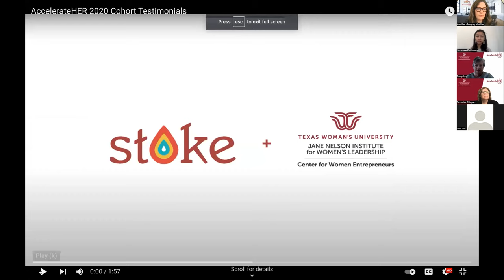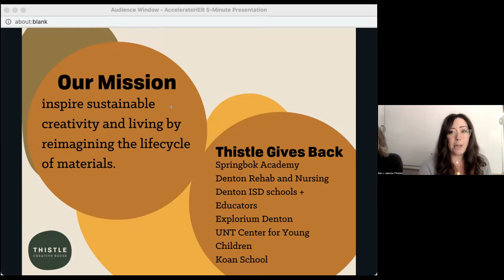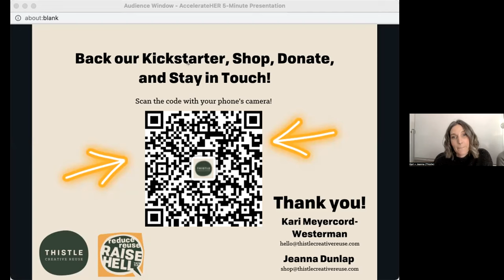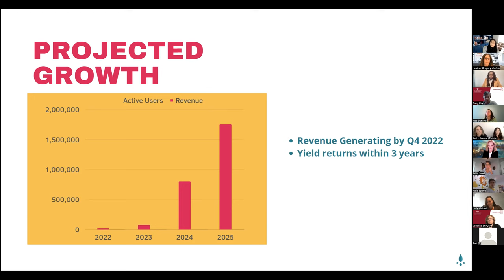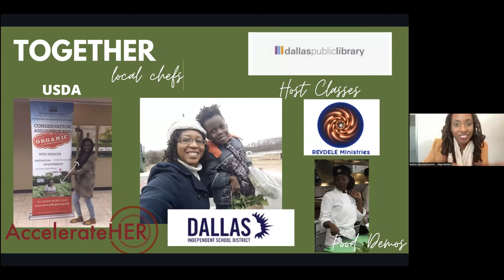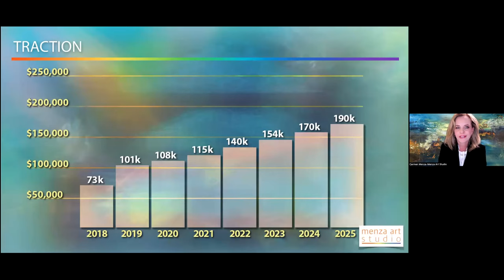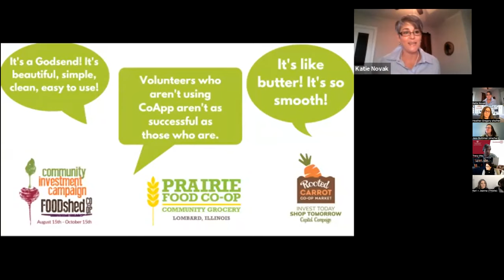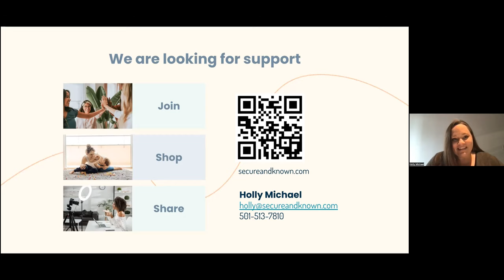AccelerateHER Pitch Event 2022 | Stoke & TWU Center for Women Entrepreneurs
In fall 2020, Stoke and TWU Center for Women Entrepreneurs launched the first ever startup incubator program in Denton for women-founded and led companies, AccelerateHER, with great success for the participants.

Six applicants were chosen to participate in the second round of an intensive incubator program (Oct. 2021 - Feb. 2022) designed to help them develop and test their ideas to grow their businesses.

The entrepreneurs pitched their businesses to an audience of supporters, peers, and potential customers and investors on February 25th from 3 - 5 PM, online.

Thistle Creative Reuse - Kari Meyercord Westerman, Cofounder, Executive Director
The Auntie Network - Radha Patel, Founder
Filthy Rich Nutrients - Darciea Houston, Owner
Menza Art Studio - Carmen Menza, Owner
CoAPP- Katie Novak, Cofounder
Secure and Known - Holly Michael, Founder